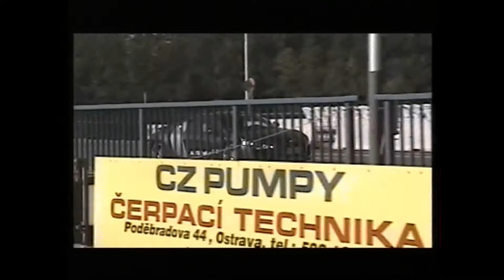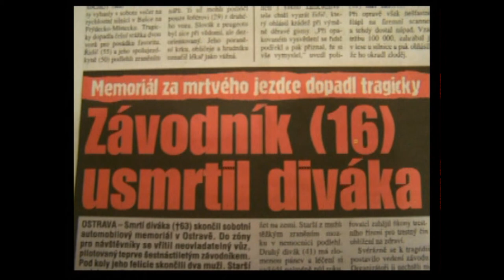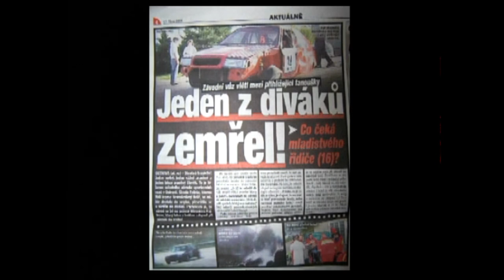Setkání mistru - Memoriál Miroslava Fajkuse 2008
Omlouvám se za kvalitu...je to záznam z roku 2008